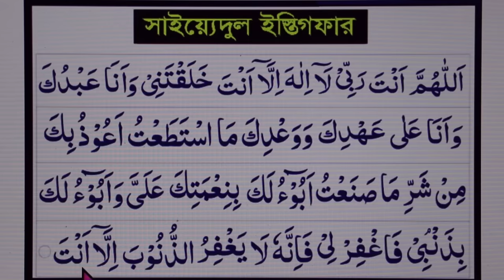সাইয়েদুল ইস্তেগফার | Sayyidul Istighfar | سعيد استغفا , সাইয়েদুল ইস্তেগফার বাংলা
সাইয়েদুল ইস্তেগফার-(তওবার শ্রেষ্ঠ দোআ)
সাইয়েদুল ইস্তেগফার || Sayyidul Istighfar || সাইয়েদুল ইস্তেগফার বাংলা
سعيد استغفا

আরবীঃ ﺍﻟﻠَّﻬُﻢَّ ﺃَﻧْﺖَ ﺭَﺑِّﻲ ﻟَﺎ ﺇِﻟَﻪَ ﺇِﻟَّﺎ ﺃَﻧْﺖَ ﺧَﻠَﻘْﺘَﻨِﻲ ﻭَﺃَﻧَﺎ ﻋَﺒْﺪُﻙَ ﻭَﺃَﻧَﺎ ﻋَﻠَﻰ ﻋَﻬْﺪِﻙَ ﻭَﻭَﻋْﺪِﻙَ ﻣَﺎ ﺍﺳْﺘَﻄَﻌْﺖُ ﺃَﻋُﻮﺫُ ﺑِﻚَ ﻣِﻦْ ﺷَﺮِّ ﻣَﺎ ﺻَﻨَﻌْﺖُ ﺃَﺑُﻮﺀُ ﻟَﻚَ ﺑِﻨِﻌْﻤَﺘِﻚَ ﻋَﻠَﻲَّ ﻭَﺃَﺑُﻮﺀُ ﻟَﻚَ ﺑِﺬَﻧْﺒِﻲ ﻓَﺎﻏْﻔِﺮْ ﻟِﻲ ﻓَﺈِﻧَّﻪُ ﻟَﺎ ﻳَﻐْﻔِﺮُ ﺍﻟﺬُّﻧُﻮﺏَ ﺇِﻟَّﺎ ﺃَﻧْﺖَ
উচ্চারণঃ আল্লাহুম্মা আনতা রব্বী লা-ইলাহা ইল্লা আনতা খালাক্কতানী ওয়া আনা আ'বদুকা ওয়া আনা আ'লা আহ্দিকা ওয়া ও’য়াদিকা মাসতাত’তু আ'উযুবিকা মিন শার্রি মা ছা’নাতু আবূউলাকা বিনি'মাতিকা আ'লাইয়্যা ওয়া আবূউলাকা বিযানবী ফাগ্ফির্লী ফাইন্নাহু লা-ইয়াগফিরুয্যুনূবা ইল্লা আনতা

 অনুবাদঃ হে আল্লাহ তুমিই আমার প্রতিপালক। তুমি ছাড়া কোন ইলাহ নেই। তুমিই আমাকে সৃষ্টি করেছ। আমি তোমারই গোলাম। আমি যথাসাধ্য তোমার সঙ্গে প্রতিজ্ঞা ও অঙ্গীকারের উপর আছি। আমি আমার সব কৃতকর্মের কুফল থেকে তোমার কাছে পানাহ চাচ্ছি। তুমি আমার প্রতি তোমার যে নিয়ামত দিয়েছ তা স্বীকার করছি। আর আমার কৃত গুনাহের কথাও স্বীকার করছি। তুমি আমাকে মাফ করে দাও। কারন তুমি ছাড়া কেউ গুনাহ ক্ষমা করতে পারবে না।

 এই দোয়া সকালে পড়ে রাতের আগে মারা গেলে অথবা রাতে পড়ে সকালের আগে মারা গেলে সে জান্নাতে যাবে। [বুখারী-৬৩০৬]

সাইয়েদুল ইস্তেগফার || Sayyidul Istighfar

Towba korar niom
kivabe towba korte hoy
Tawba korar niom
kivabe tawba korte hoy

Kivabe towba korle kobuo hobe

kivabe towba korle towba kobul hobe

সাইয়েদুল ইস্তেগফার বাংলা উচ্চারণ
Sayyidul Istighfar sayyidul istighfar dua  sayyidul istighfar bangla translation  doa sayyidul istighfar  sayyidul istighfar  sayyidul istighfar bangla  sayyidul istighfar mizanur rahman azhari Islamic Advisor
সাইয়েদুল ইস্তেগফার | Sayyidul Istighfar | سعيد استغفا  , সাইয়েদুল ইস্তেগফার বাংলাসাইয়েদুল ইস্তেগফার | Sayyidul Istighfar | سعيد استغفا  , সাইয়েদুল ইস্তেগফার বাংলা hujur tv24
istegfar dua vid